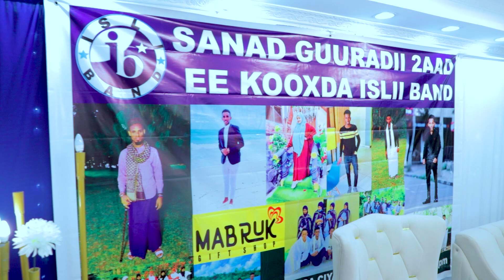SHAMSO FOOD | HARAAT | SANAD GUURADII 2AAD EE KOOXDA ISLII BAND NAIROBI